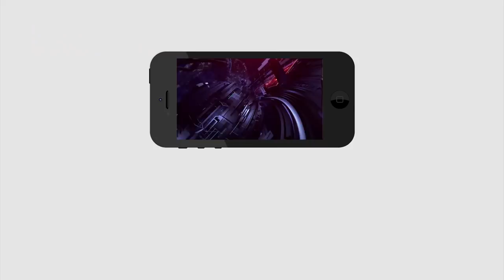AP Grama Panchayat Elections Fear Start | CM Jagan Vs Chandrababu | PDTV News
ఏపీలో ఎన్నికల ఫీవర్ స్టార్ట్..? పక్కా ప్లాన్ తో జగన్